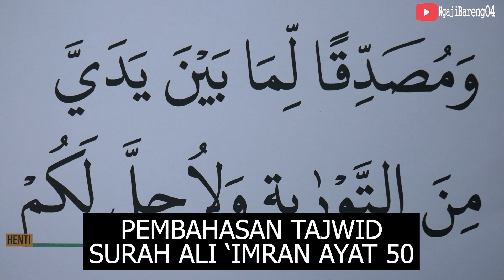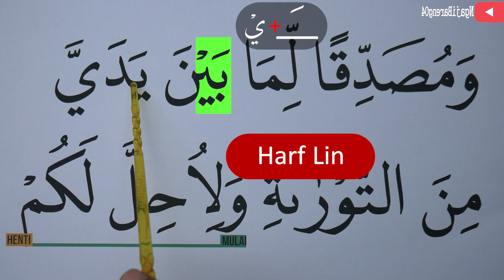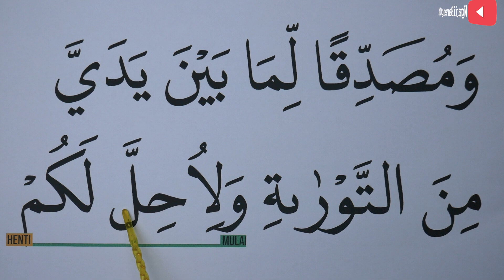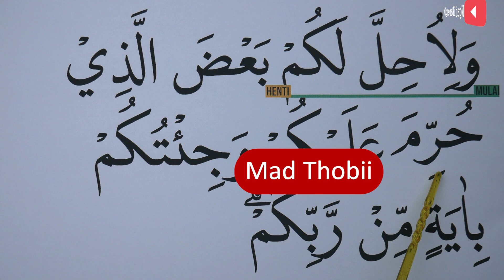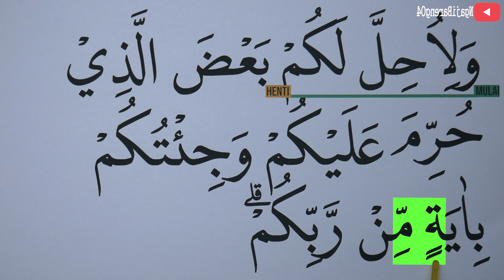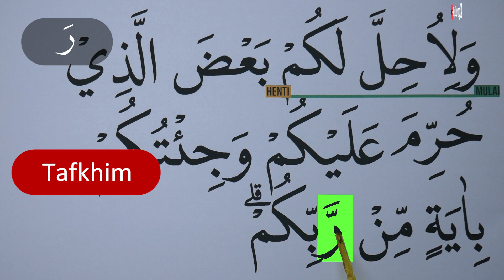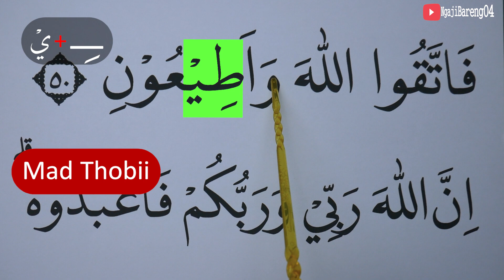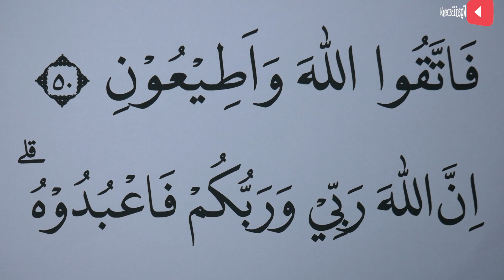MENGURAI TAJWID SURAH ALI IMRAN AYAT 50 EPS 574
Episode kali ini adalah episode 574 Mengurai tajwid surah Ali Imran ayat 50 artinya lengkap cara baca dan contoh pengucapannya.